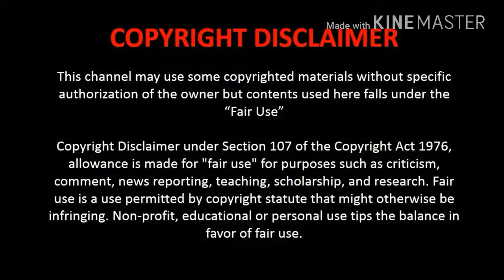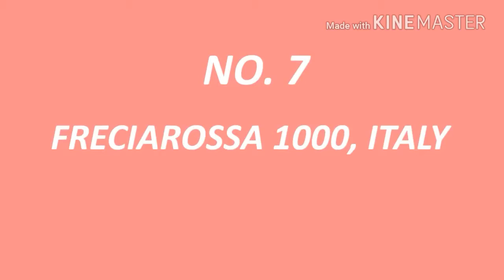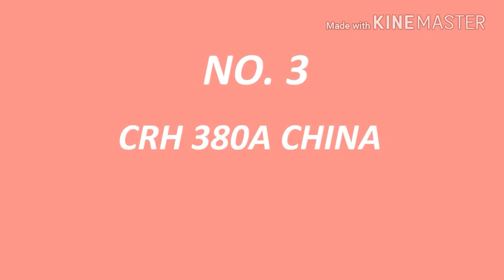Fastest trains in the world/ Top 10 fast trains 2018.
Hi guys in this video get full details of of world's fastest trains of 2018 with detail information . It's great to know to improve your general awareness...